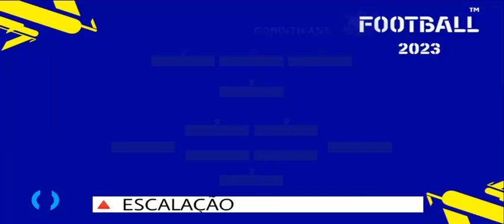PALMEIRAS X CORINTHIANS - ALLIANZ PARK - BRASILEIRÃO 2024